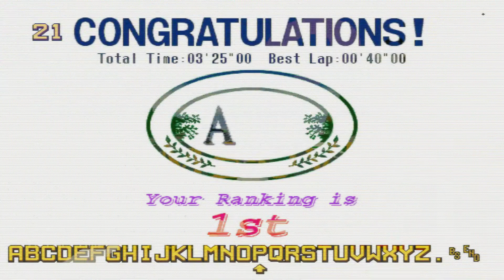[Direct Feed] Virtua Racing Arcade Quickplay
The OG 3D Arcade Racing Game

Captured with DIY Jamma to HDMI converter

Shoutouts to Ai Fei of Snoopy Ent. for making this happen!